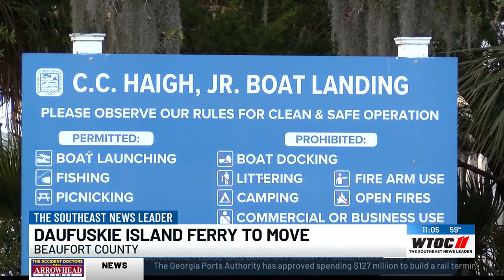Temporary solution found for Daufuskie Island Ferry